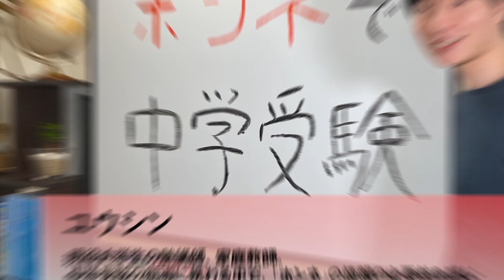【卒業生インタビュー】海城中出身者に中学受験や海城中について聞きました！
【メッセージ】
今回は、男子校としてかなりの人気を誇る、名門海城中学を卒業し、医学部に進学した方にインタビューさせていただきました🎉
中学受験についてのエピソードや海城中の話など、参考になるお話が聞けました❗️

※この動画の撮影は2022年10月ごろです
※感染予防に最善の注意を払って撮影しております。

【参考リンク】
▼海城中学高等学校HP

【我々が運営する個別指導塾Growy】
「最高の中学受験とするために、やり抜く成功体験をお届けする」をコンセプトに「ティーチング」と「コーチング」の両面から指導する新時代の個別指導塾です。

公式ラインとお友達になっていただければ、中学受験に関してお悩みのことを無料でご相談いただけます。

 はじめましてユウシンです！
これまで、家庭教師、大手進学塾講師として、多くの生徒の指導に携わってきました。
生徒の成績を伸ばすための最善の方法は何かという問いに日々向き合う中で、中学受験という業界に魅力を感じました。
自身の受験経験や指導の中での気付きをもとに、中学受験に関する有益な情報をお届けしていきます！
少しでも皆様のお悩み解決のヒントになれば幸いです😌

0:00 オープニング
0:57 受験勉強について
4:18 志望校対策について
5:16 海城の校風について
6:05 人間関係について
6:59 先生との関係について
7:23 部活動について
8:21 授業について
9:24 行事について
10:09 海城のいいところ
11:05 海城の好みの分かれるところ
12:06 大学受験について
14:27 通塾率について
15:51 卒業後の進路について
16:34 エンディング